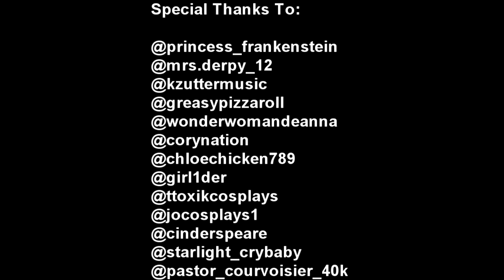SteampunkFerret Presents: Wonder Woman Cosplayers of Tik Tok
I've been wanting to do this one for a while.  There are a lot of great Wonder Women out there on Tik Tok.  This is a short compilation of a few of my favorites.